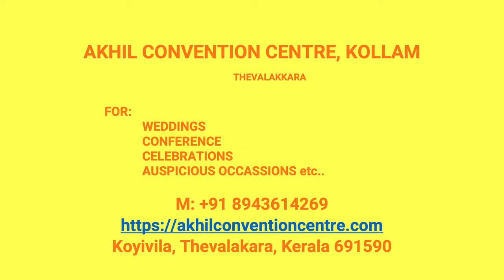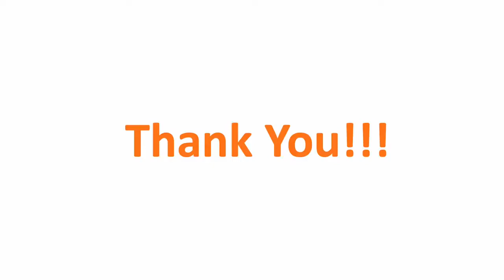Wedding Hall Kulathupuzha Kollam